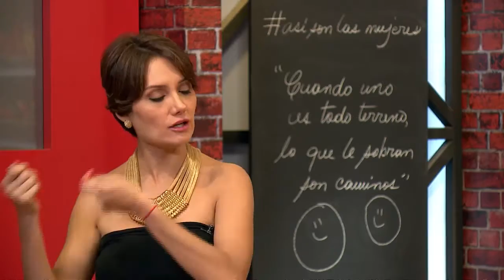En la mesa: "lenguaje secreto de los cubiertos"